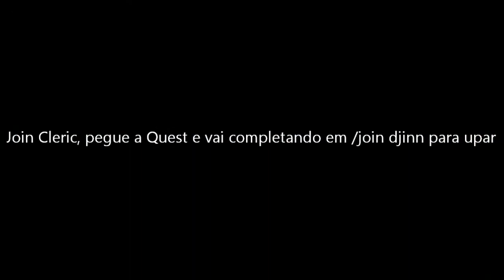AQW XP Easy 2014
/join cleric pegue a quest e vai em /join djinn e mate ultra tibecenas para completar a quest, ''Ultra Tibecenas só member's podem matar''